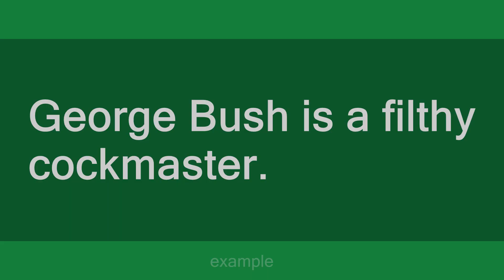cockmaster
Slang flashcards: